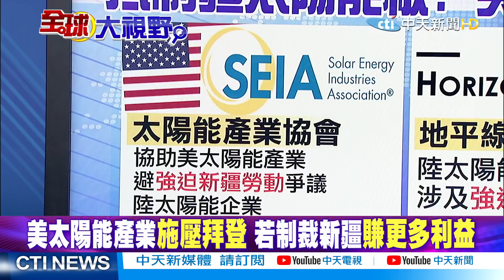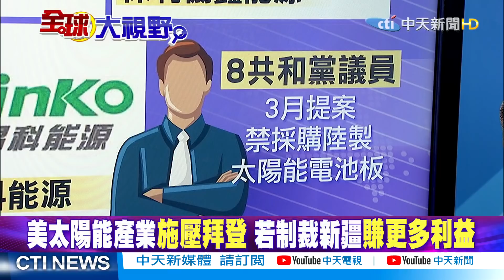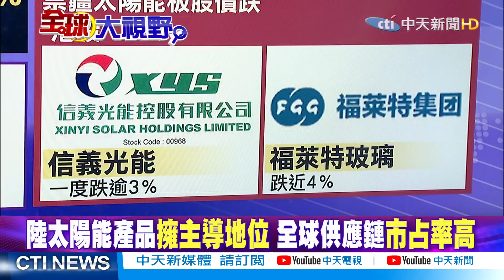【全球大視野】涉疆會議控陸打壓維族 美選擇性制裁全為私利@全球大視野Global_Vision ​ 精華版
一週七天均有最新、最熱的國際話題：
《全球大視野》節目於每週一至五23:00首播  林嘉源/鄭亦真主持
《前進戰略高地》節目於每周六21:00首播  許甫主持
《國際直球對決》節目於每周日21:00首播  林嘉源主持